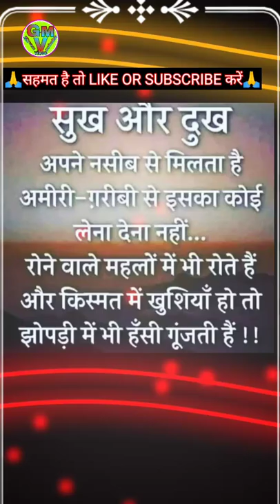life motivational whatsappstatus video